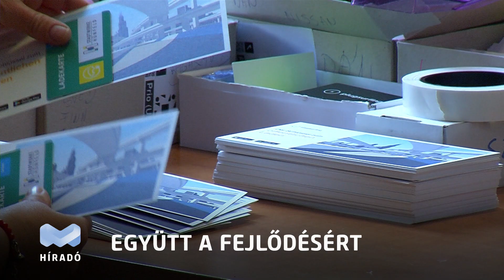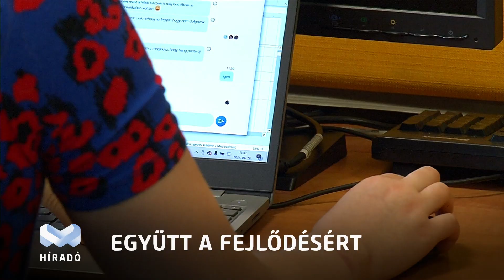Együtt a fejlődésért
A miskolci vállalkozások többsége átvészelte a járványt, számukra az intenzív növekedés időszaka kezdődhet el. Veres Pál, polgármester a járványhelyzet kezeléséről és a következő időszak lehetőségeiről kerekasztal beszélgetésen tárgyalt a helyi cégek képviselőivel.